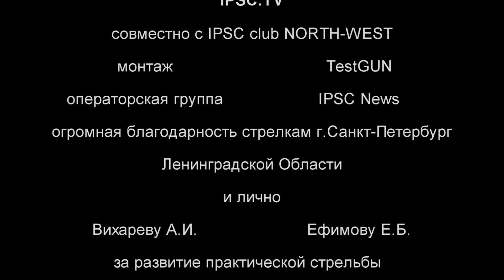Championship of Russia 2013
Чемпионат России (ружье)  г. Тольятти 2013г.